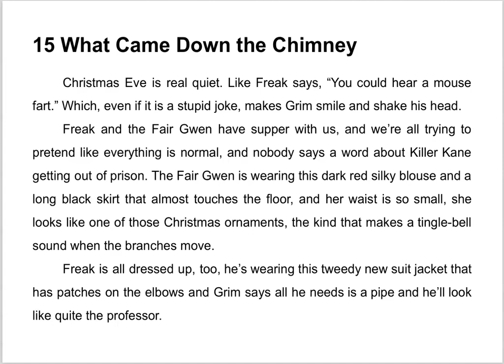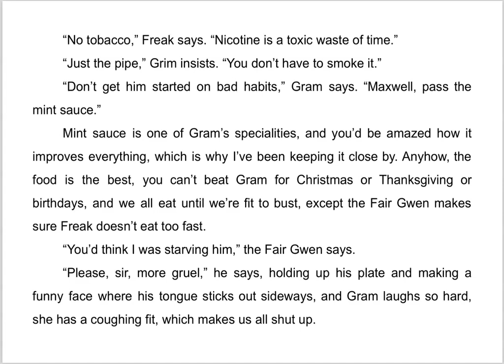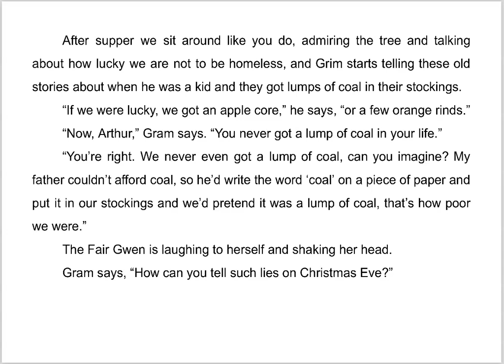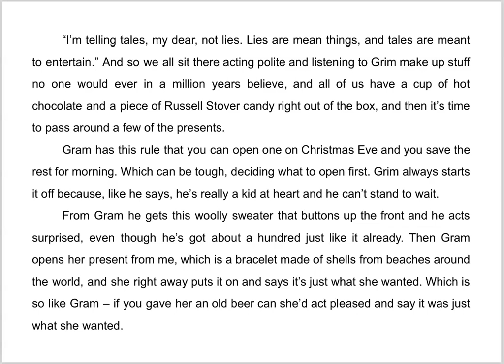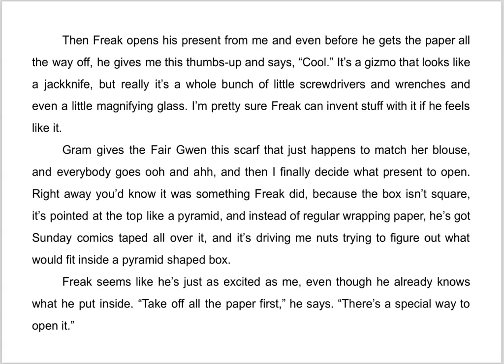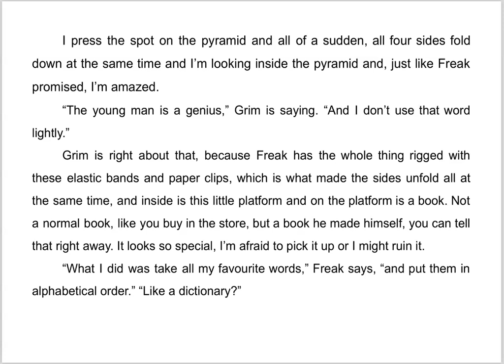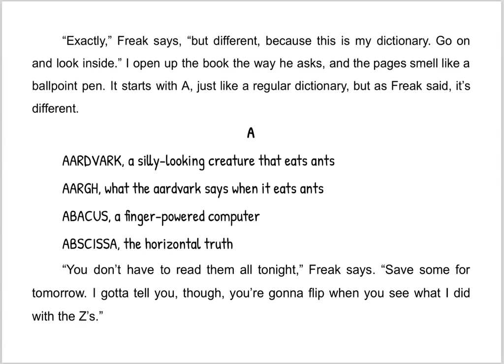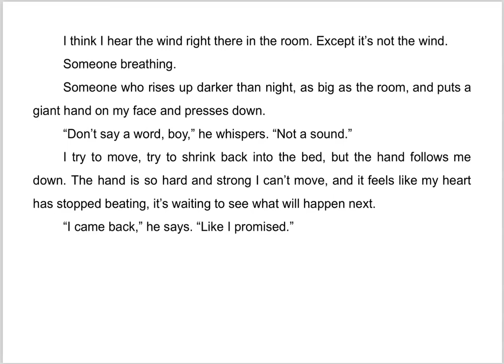Freak the Mighty Chapter 15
Freak the Mighty by Rodman Philbrick. Read by Alexa McConnell.